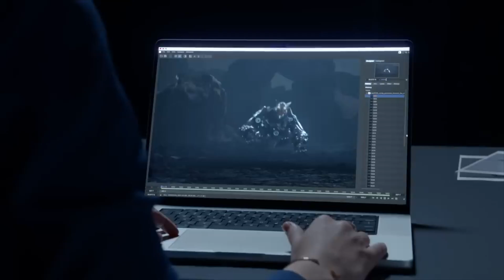The Pro Myth: Why Apple's Marketing Tactics Are Fooling You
A small rant about apple's naming conventions

Filmed as part of my weekly upload project for 2023!

Filmed on my Panasonic Lumix g9 with my lumix 12-60mm lens